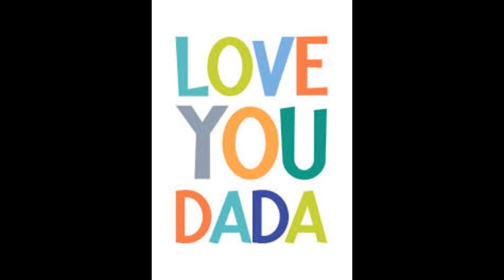Nanna Nuv Naa Pranam - Dada & Precious’s moments ❤️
Happy Birthday Dada ❤️